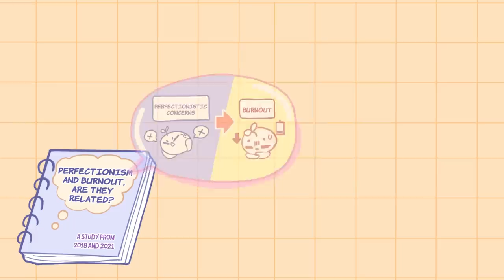5 Things That Are Depleting Your Energy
Have you been feeling tired all the time recently? Perhaps you’ve been feeling more drained and exhausted lately compared to in the past but don’t know why. There are a number of reasons that could contribute to a lack of energy and some may be affecting you without you knowing it. Here are a few bad habits that deplete your energy.

Writer: Isadora Ho
Script Manager: Kelly Soong
Animator: yupiyupine (new animator)
YouTube Manager: Cindy Cheong

References:

Christian, Elise. "8 Tips For Coping With Screen Fatigue - Rest Less". Rest Less, 2021, restless.co.uk/health/healthy-mind/8-tips-for-coping-with-screen-fatigue/.

Cohut, Maria. "What Is Revenge Bedtime Procrastination?". Medicalnewstoday.Com, 2021,

Gaba, Sherry. "What Is A Toxic Relationship?". Psychology Today, 2021,

Garratt-Reed, David et al. "Is Perfectionism Associated With Academic Burnout Through Repetitive Negative Thinking?". Peerj, vol 6, 2018, p. e5004. Peerj, Accessed 4 Dec 2021.

Hartl, Kara. "Is Too Much Screen Time Giving You Eye Fatigue?". Harvard Business Review, 2021,

Heid, Markham. "Why Do You Get Sleepy After Eating? These Are The Top Theories". Time, 2019,

Hinde, Natasha. "Screen Fatigue Is Real. Here's How To Keep Tired Eyes At Bay". Huffpost UK, 2021,

Martins, Andressa J. et al. "Prudent Diet Is Associated With Low Sleepiness Among Short-Haul Truck Drivers". Nutrition, vol 63-64, 2019, pp. 61-68. Elsevier BV, Accessed 4 Dec 2021.

Spagnoli, Paola et al. "Perfectionism And Burnout During The COVID-19 Crisis: A Two-Wave Cross-Lagged Study". Frontiers In Psychology, vol 11, 2021. Frontiers Media SA, Accessed 4 Dec 2021.

Suni, Eric. "Revenge Bedtime Procrastination: Definition & Psychology | Sleep Foundation". Sleepfoundation.Org, 2021,